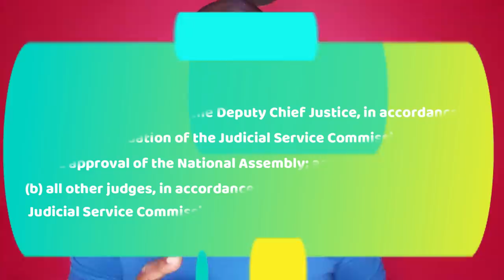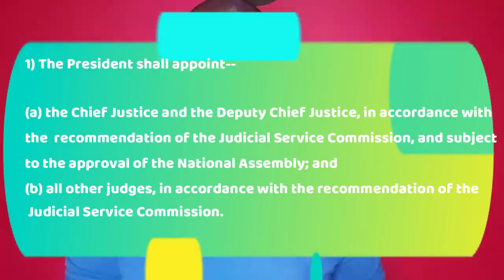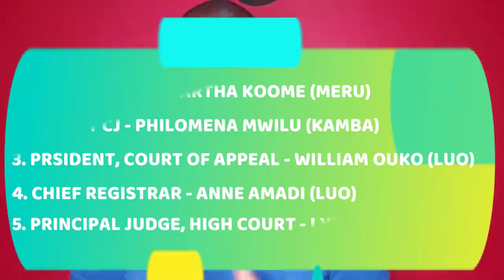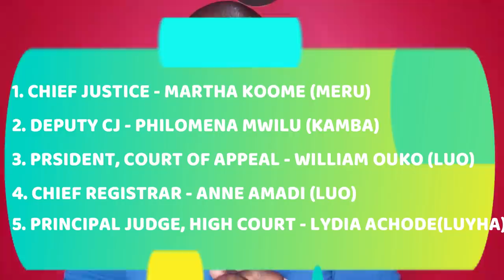Martha Koome Becomes First Woman Chief Justice Of Kenya | The Inside Story Behind Her Nomination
The Judicial Service Commission (JSC) has picked Justice Martha Koome as the next Chief Justice of the Republic of Kenya to replace Justice David Maraga who retired early this year.

Martha Koome will become the first female Chief Justice in Kenya since the country got independence. The name has been forwarded to President Uhuru Kenyatta, which will later be forwarded to parliament for approval.

1. I created a blog then shared videos
. The tool i use to optimise my videos and beat Youtube Algorithm. Its Free.